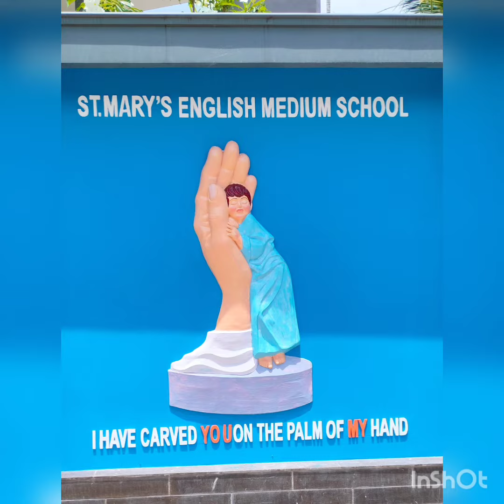Kindergarten convocation day 2023/24